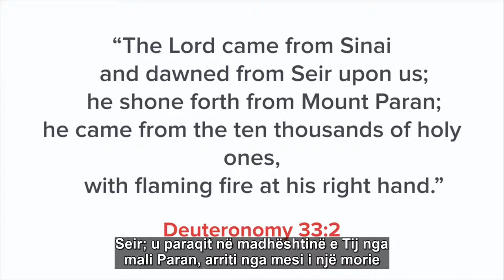Shtremberimi i Shkrimeve - Ligji i Perterire 33:2